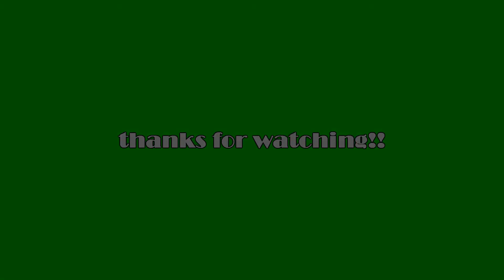Best Protag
hey it's that medicore persona 5 video

persona 5 spoilers!1 LIKE RIGHT OFF THE BAT. except for literally like the last cutscene because i wanted to make this for awa and i ran out of time to beat it
except i actually had beaten it
this game has weird pacing

the credits look like shit because i can't get a good quality rip of the dancing all night trailer (': sorry fam

Tsubasacon 2017 - Best Upbeat/Fun